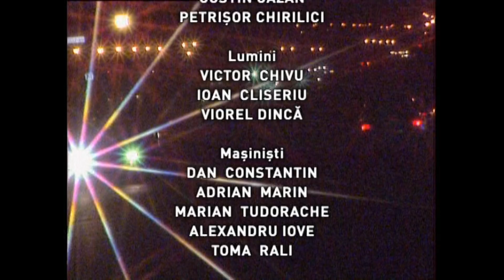Profesioniştii cu prof. dr. C. D. Zeletin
Ediţia emisiunii Profesioniştii, difuzată în anul 2015 pe TVR1, în care invitatul Eugeniei Vodă a fost prof. dr. C. D. Zeletin.